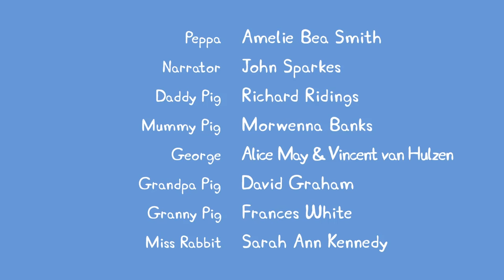Peppa Pig | Trampolines | Peppa Pig Official | Family Kids Cartoon